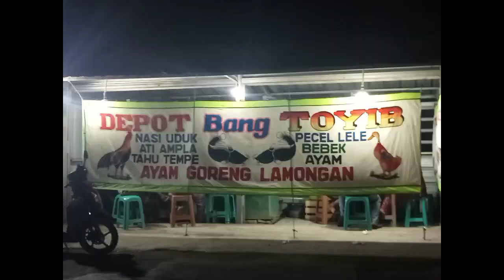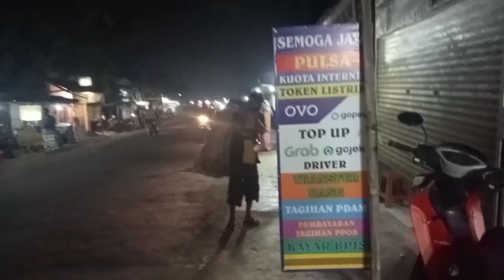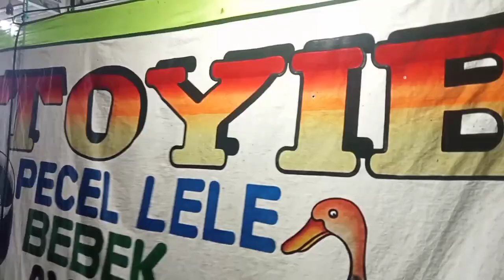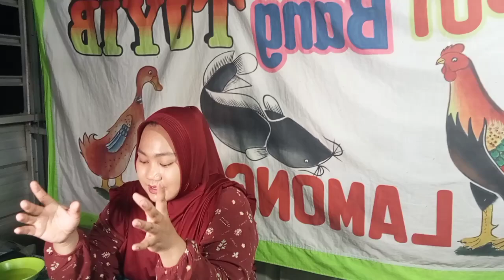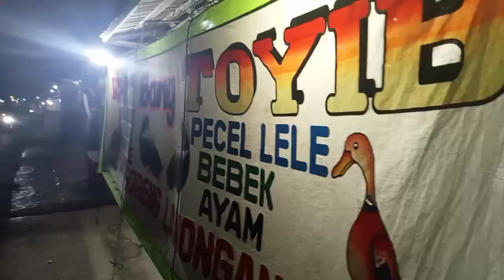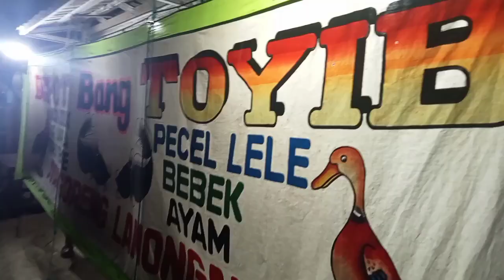PECEL LELE BANG TOYIB SUPER PEDAS DAN MANTAP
bumbu tradisional pecel lele bang toyib sangat luar biasa,makan pecel ayam dengan bumbu tradisional sangat mantap dan sumbringah,makan pecel bebek bersama teman teman sangat menyenangkan,buat teman teman yang mau tau pecel lele yang super mantap,tonton Vidio ini sampai selesai,terima kasih

bumbu tradisional pecel lele pecel bebek#pecel ayam(@Abah_c5f